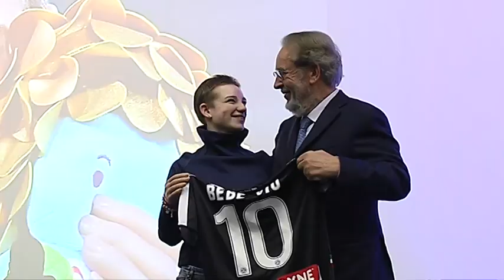05-03-2017 BEBE VIO IN CLUB HOUSE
La campionessa paralimpica di scherma intervistata da Sebastiano Franco nell'auditorium della Dacia Arena.